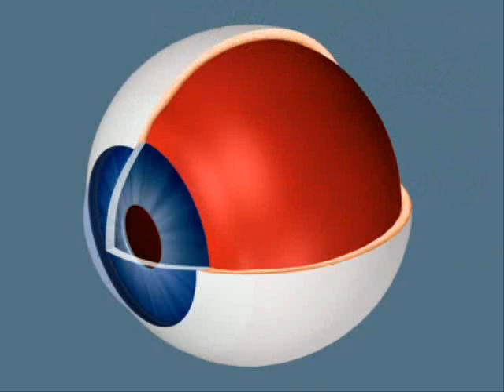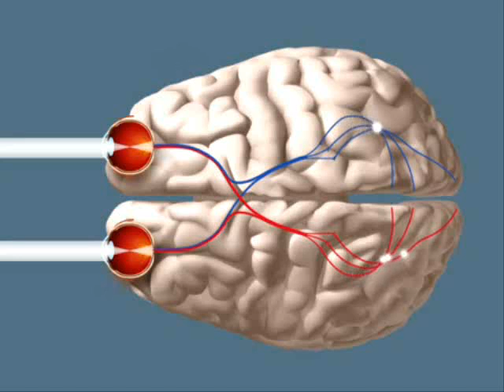Строение и работа зрительного анализатора человека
Строение глаза и компоненты зрительного анализатора.  Как работает глаз. Как в мозге обрабатывается изображение, формируемое на сетчатке. Обучающий фильм.